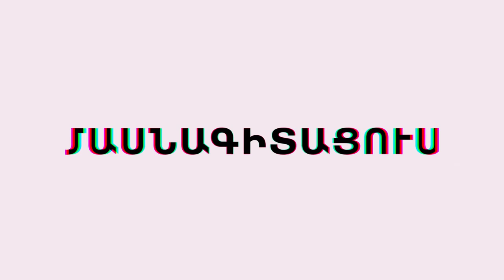Ինքնորոշում. Ստեղծագրություն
Գրողի մասնագիտությունն այն եզակիներից է, որ գերագույն աստիճանի էմոցիոնալ ներգրավվածություն է պահանջում` գրական եղանակով փոխանցելու սեփական մտքերը, ապրումները և առհասարակ ժամանակի շունչը, որի ներքո ապրում ենք։ Արդյո՞ք հնարավոր է գրականության հանդեպ սերը և մտքերը օրագրային ձևաչափով թղթին հանձնելը դարձնել մասնագիտություն։ Ի՞նչ անձնային հատկանիշներ են հարկավոր այս ոլորտում կայանալու համար։

Մարի Ամիրխանյանի «Ինքնորոշում» հեղինակային շարքի այս հանդիպումը նվիրված է ստեղծագրությանը։

Մասնագիտության ընտրությունը ժամանակակից մարդու առջև դրված կարևորագույն հարցերից մեկն է: «Ինքնորոշում» նախագիծը նվիրված է ժամանակակից մասնագիտություններին և նրանց հոգեբանական նրբություններին: Հաղորդաշարի մյուս թողարկումները կարող եք դիտել այստեղ`